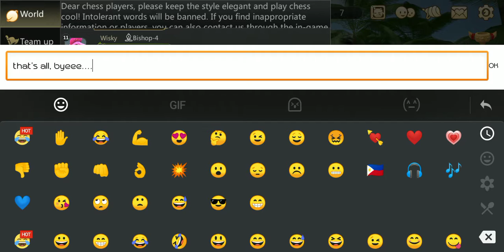Auto chess mobile full divinity...